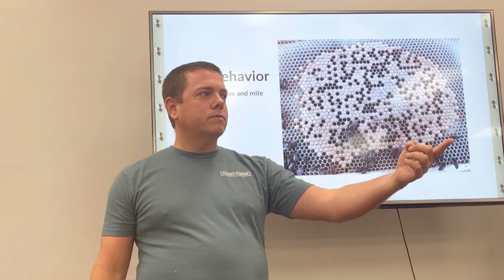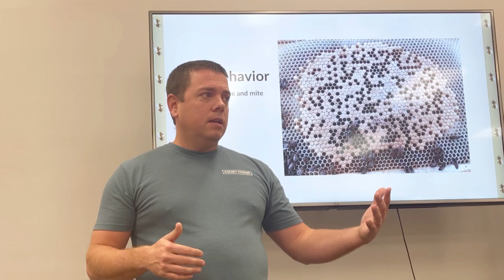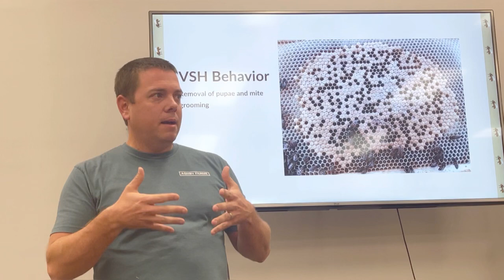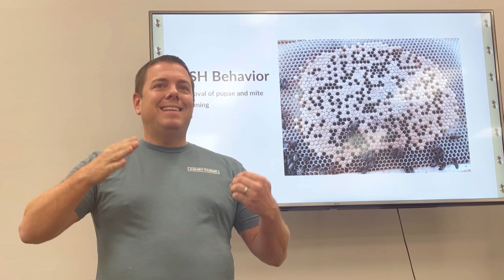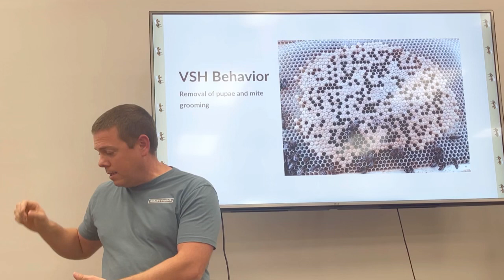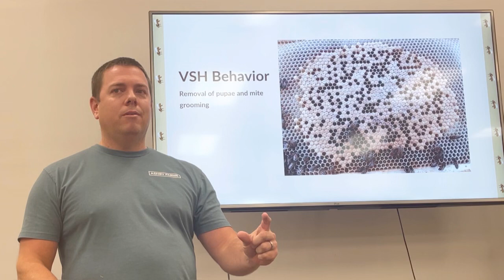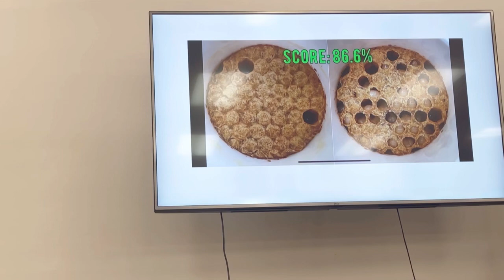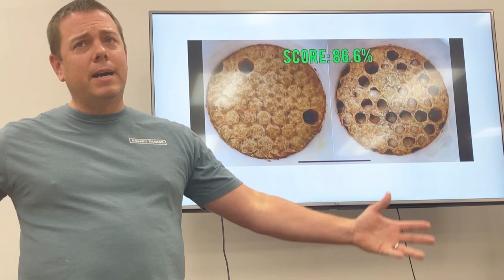It’s time to talk about Queen Bees!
This episode is a clip from my talk with Stokes County Beekeepers Association, where I discuss what questions you should be asking of queen breeders, how to introduce virgin queens, and why quality Honeybee stock costs what it does.